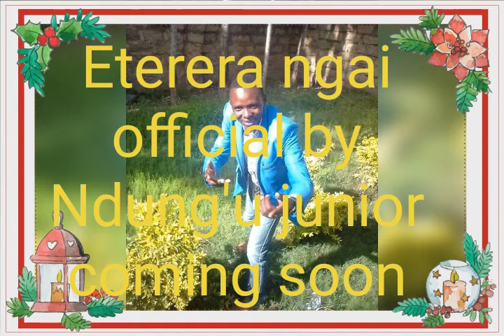15 January 2022